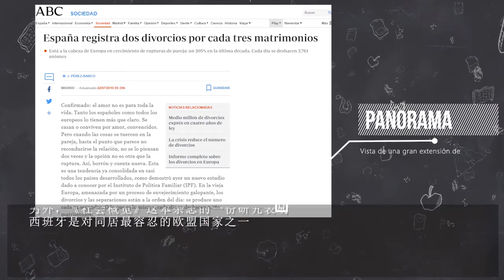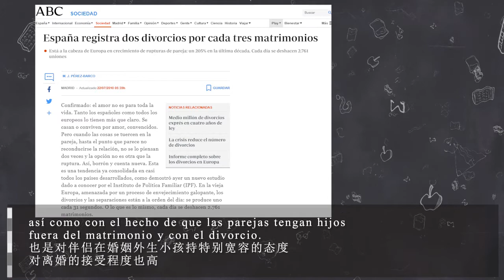20200214西班牙语双语新闻-西班牙结婚率和离婚率